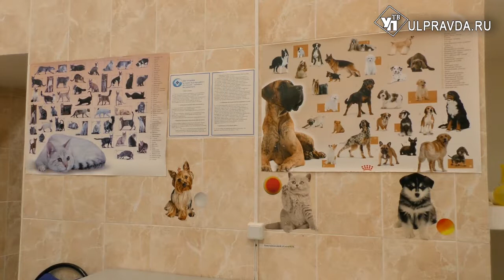Как ульяновцам приручить зверя и сделать его счастливым и здоровым